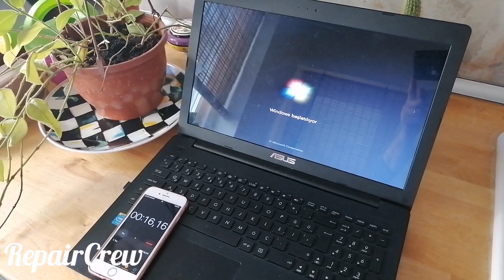Laptop harddisk yerine takılan ssd performans testi, harddisk ve ssd merak edilen soru ve cevaplar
Laptop harddisk yerine takılan ssd performans testi yapıldı,
Harddisk ve ssd üzerine merak edilen soru ve cevaplar
İyi seyirler